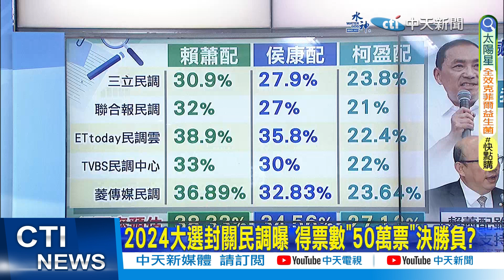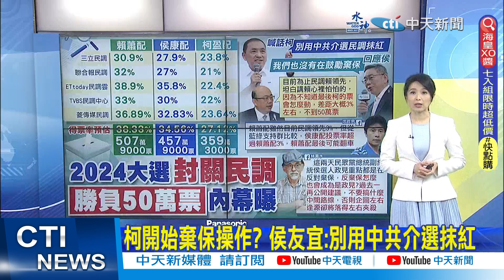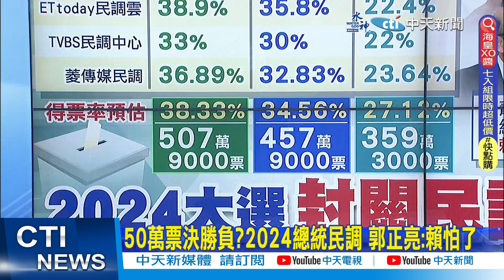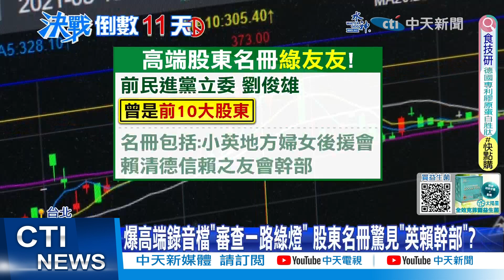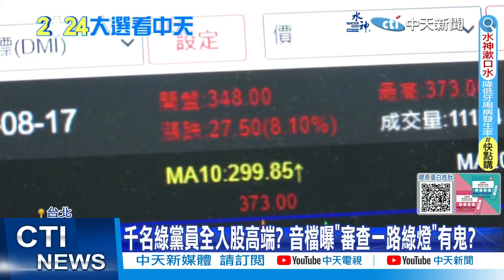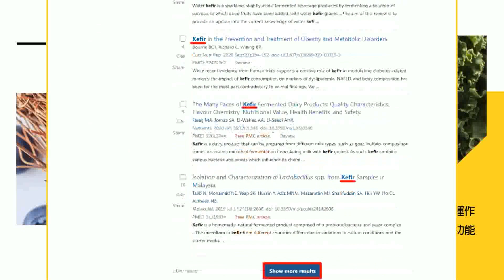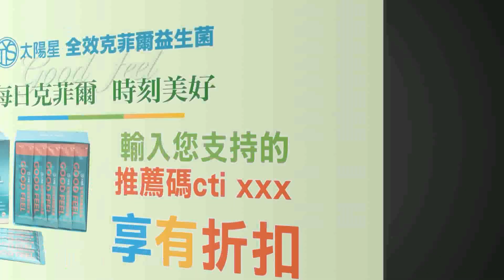【每日必看】柯開始棄保操作? 侯友宜:別用中共介選抹紅｜"老三"出爐? 名醫揭民調關鍵:賴蕭配恐翻車 20240102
00:00 2024大選封關民調曝 得票數"50萬票"決勝負?
02:34 柯開始棄保操作? 侯友宜:別用中共介選抹紅
03:31 50萬票決勝負?2024總統民調 郭正亮:賴怕了
04:12 "老三"出爐? 名醫揭民調關鍵:賴蕭配恐翻車
04:30 柯文哲端政見 林濁水:怪!反棄保也成為政見
04:54 催票喊話關鍵時刻! 朱立倫籲"中間選民沉思"
06:27 轟蔡附和習近平"一中" 趙少康:要有自己主見
08:22 一路車掃到選前一天! 柯文哲.吳欣盈分進合擊拚催票
10:20 爆高端錄音檔"審查一路綠燈" 股東名冊驚見"英賴幹部"?